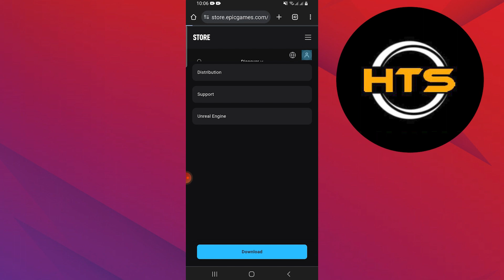How To Change Your Name On Fortnite Mobile Android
Hey everyone! Welcome to this how to change your display name on fortnite 2025 video tutorial.

If you want to know how to change name on fortnite mobile, how to change my display name in fortnite and how to change your display name on fortnite mobile, this video so for you.

In this video, we will show you how to make a new name in fortnite and how to change fortnite display name.

The steps on how to change your fortnite name on mobile and how to get a new name in fortnite is easy.

After watching this video, you will find out how to change your fortnite display name on mobile and how to get new name in fortnite.